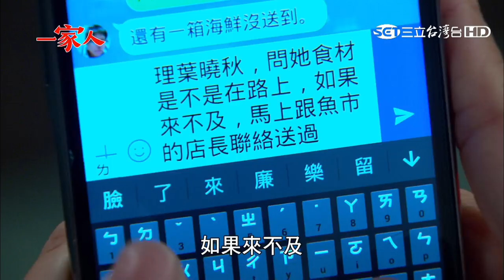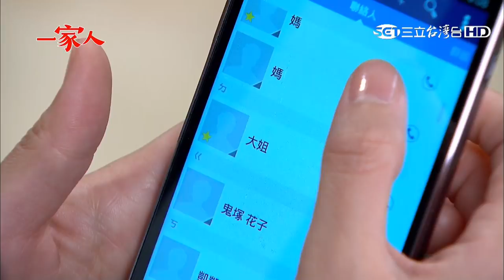一家人66【Part 5】